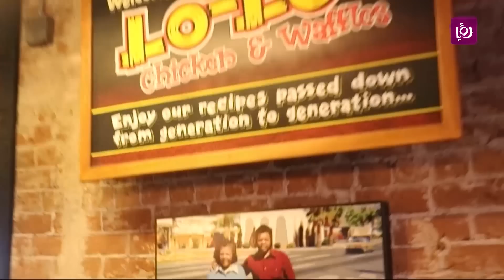تناول الدجاج المقلي في امريكا - أكل وسفر - باسل الحاج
عرض لانواع الاطعمة الغربية مع تذوقها بطريقة شهية جدا وكل حلقة من دولة في العالم.